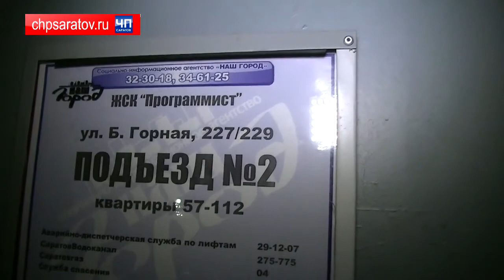ЧП САРАТОВ НОЧЬЮ СГОРЕЛИ ЛЕКСУС И ТОЙОТА